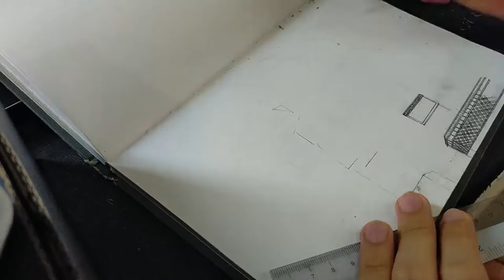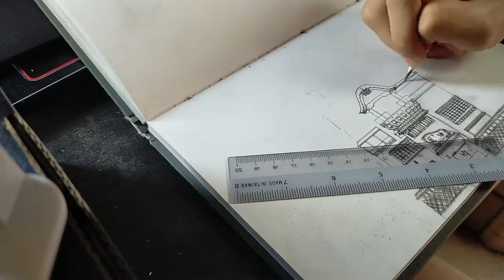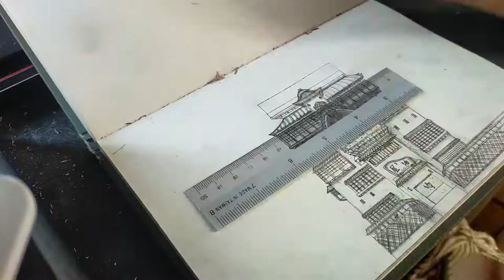Timelapse Drawing - Spirited Away Bathhouse.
2 hours compressed into about 3 minutes.

Song Name: Topher Mohr and Alex Elena - Hot Heat